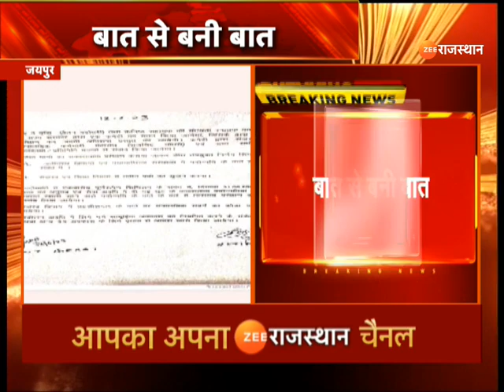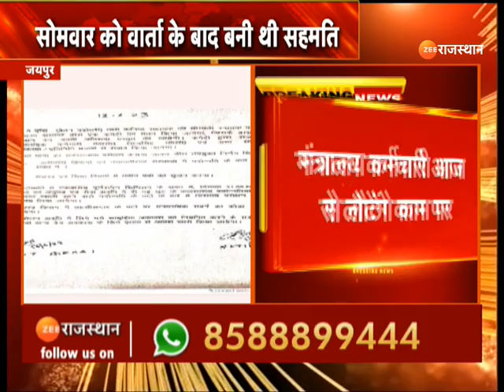Rajasthan Ministerial Staff Strike: मंत्रालय कर्मचारियों के महापड़ाव से जुड़ी बड़ी खबर | Breaking News